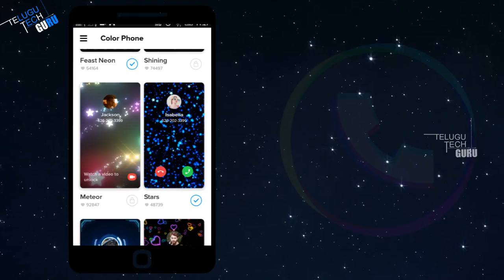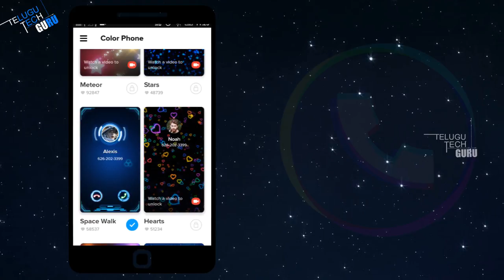Best Caller Screen Android App || Free Android Apps || Telugu Tech Guru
Best Caller Screen Android App || Free Android Apps ||